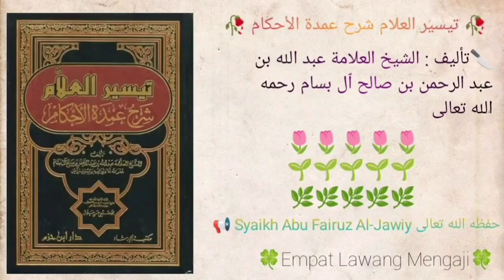Taisirul 'Alam Syarhu Umdatil Ahkam | 547 | Syaikh Abu Fairuz Al-Jawiy حفظه الله تعالى